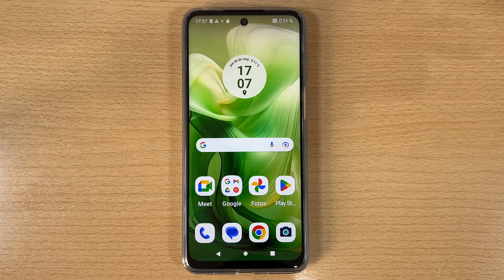Como Sacar Foto Com Temporizador en Motorola Moto G24